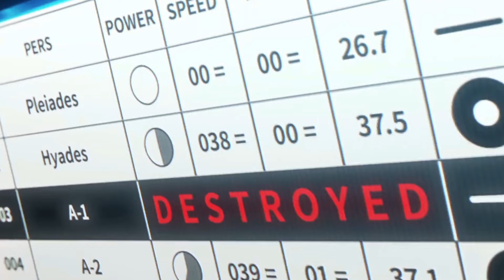ACTION ANIME TO WATCH [Best Animation] | HINDI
Best Action ANIME with godly animation that you must not miss!!

🌟 **Get Ready for Epic Battles!** 🌟

In today’s video, we’re diving into the world of action-packed anime that will leave you on the edge of your seat! From intense fights to breathtaking animations, these series are must-watches for any anime fan. 💥🔥

🚀 **Join me as I break down:**
- The most thrilling fight scenes 🥋
- Unforgettable characters that steal the show 🌟
- Intriguing plots that keep you hooked until the very last episode 📺

Whether you’re a seasoned otaku or new to the anime scene, there’s something for everyone! Don't forget to grab your popcorn and prepare for an adrenaline rush! 🍿💨

Let me know your favorite action anime in the comments below!**